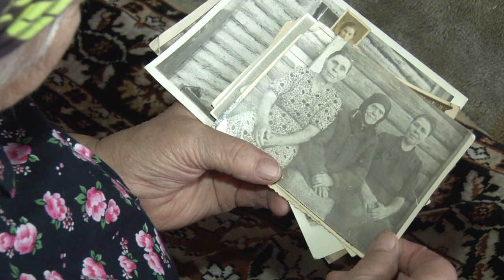Часть 3. Творчество "Вечерки"